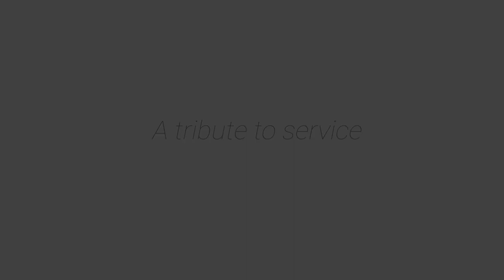3 Evergy Veterans Talk about What Veterans Day Means to Them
Melvin, Clint and Fernando -- 3 veterans and Evergy employees -- share what VeteransDay means to them. HappyVeteransDay 💙💚